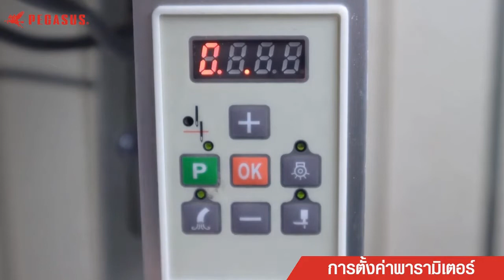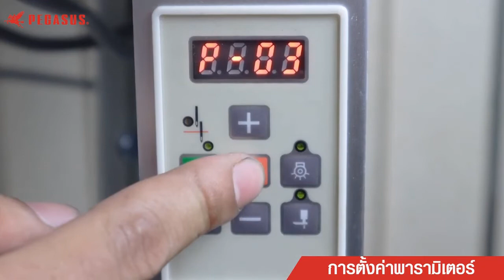Плоскошовная (распошивальная) машина Pegasus W562PC-01DX460BS/D322/Z054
Четырехигольная шестиниточная плоскошовная машина с плоской платформой, прямым приводом.